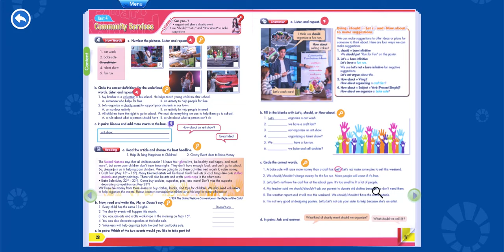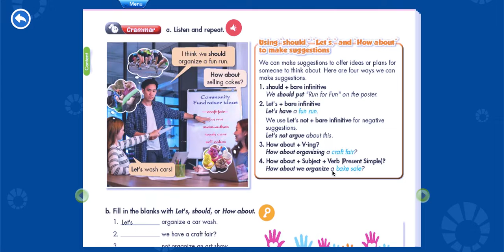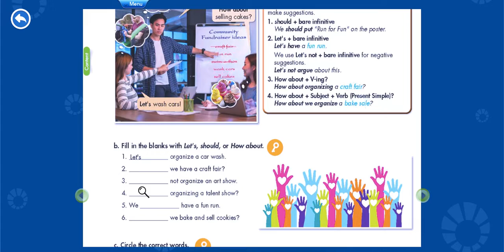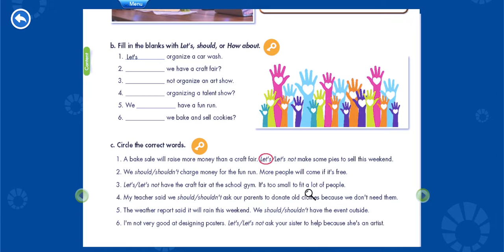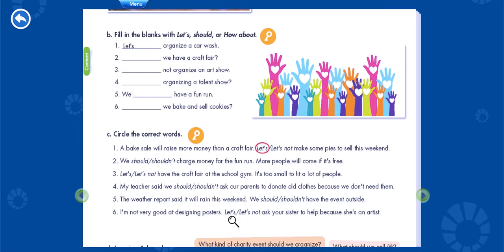TIẾNG ANH I-LEARN SMART WORLD 7 - UNIT 4 : COMMUNITY SERVICES - LESSON 1 ( VIDEO 2)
CHƯƠNG TRÌNH I-LEARN SMART WORLD 7 - UNIT 4 : COMMUNITY SERVICES  - LESSON 1
⇨ Trong chuỗi các video bài giảng tiếng anh chương trình mới của Bộ Giáo Dục và Đào Tạo sách I-LEARN SMART WORLD 7 - cô tập trung hướng dẫn các em trả lời các câu hỏi trong sách giáo khoa ( STUDENT BOOK )  và sách bài tập ( WORKBOOK ), đồng thời cung cấp kiến thức về phần từ vựng, phát âm, ngữ pháp và phần nghe từ đó các em sẽ có một nền tảng vững  chắc để hỗ trợ trong quá trình học tập trên lớp.
⇨ Kênh tik tok: ID: lopcotien
⇨ Cô Tiên chân thành cảm ơn tất cả các phụ huynh và các em học sinh đã đồng hành cùng cô trong thời gian vừa qua . Cô cảm ơn rất nhiều!